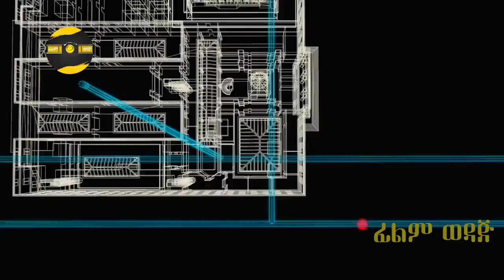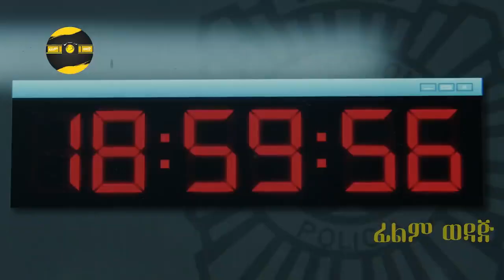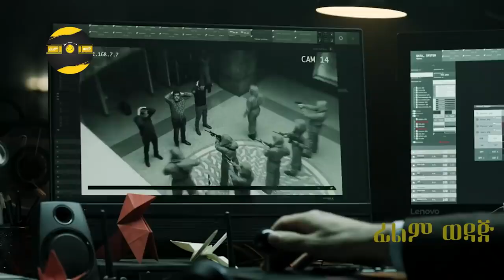🔴👉Money Heist ምዕራፍ 1 ክፍል 5🔴 እሾህን በእሾህ film wedaj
Donkey Tube Dink Lejoch

🔴ሳያት ደምሴ የተገኘችበት ሰርግ እና አነጋጋሪው አማርኛ ፊልም | Seifu on EBS